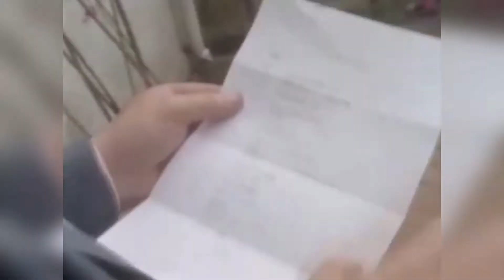Eddy Huntington - U.S.S.R. (Official • 1986) [HD 1080p]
Released: 1986
Genre: Electronic
Style: Italo-Disco
Written By Tom Hooker
Written By, Producer, Arranged By  M. Chieregato, R. Turatti
Video & Audio restoration by Vince Ioannou.

● Listen to "Essential Mix" every Monday & Wednesday night @ ANDROMEDA NET RADIO Athens